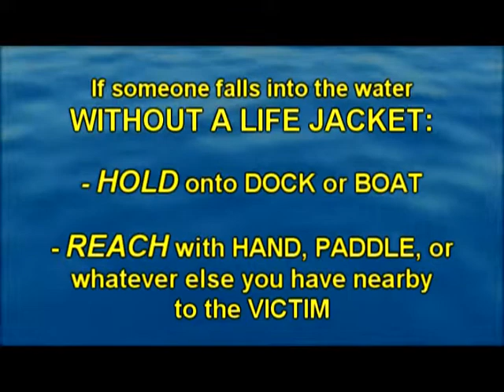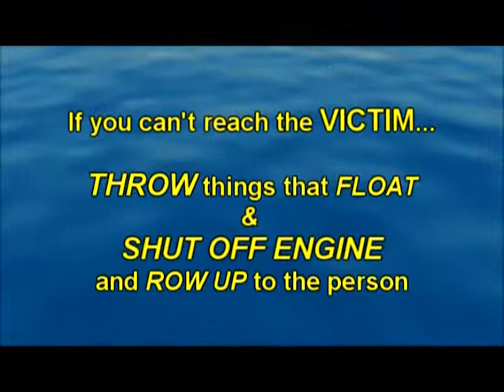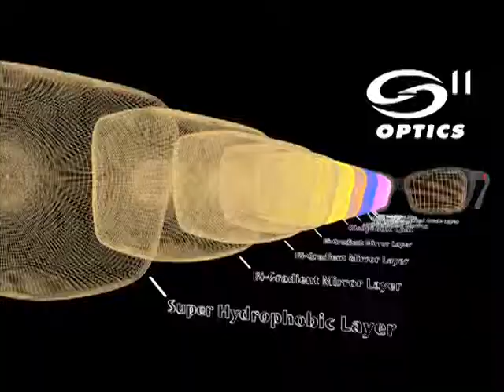Fishin' Affliction TV Episode #168: "Slab Hammerin' Crappie with Harold Morgan" Pt. 2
Join Dan "The Man" for Part 2 of this visit with crappie fishing legend Harold Morgan as the guys do some "Slab Hammerin' for Crappie". Later, Ms. Vicki Porter cooks a delicious dish..."In The Skillet"!